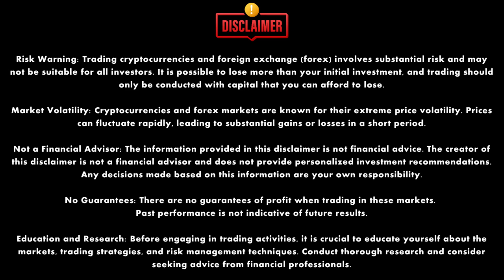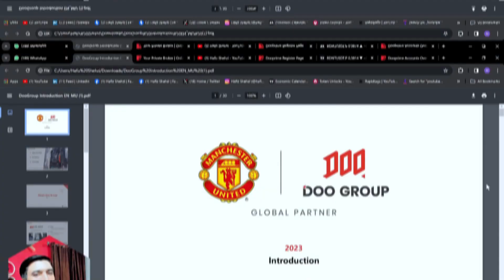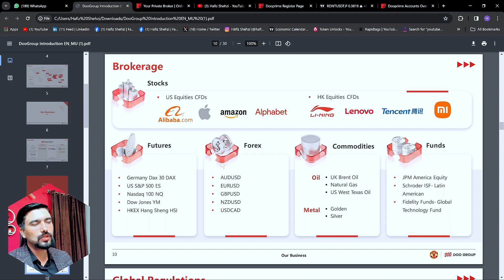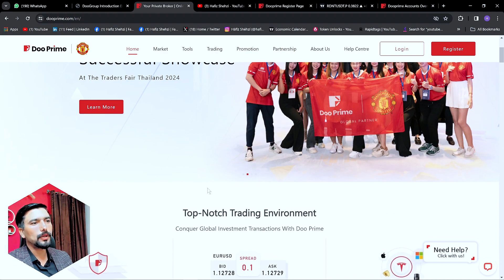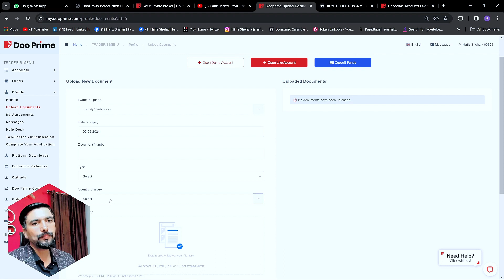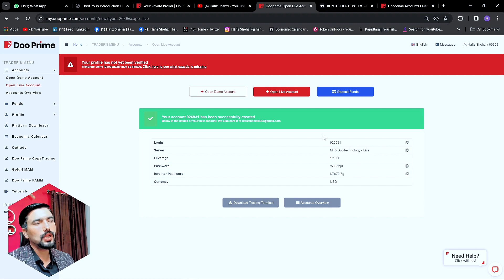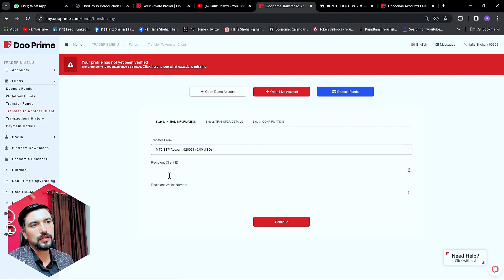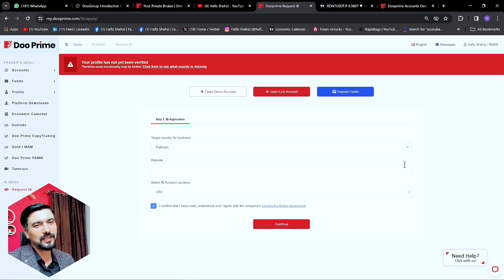Best Forex Broker 2024 - Doo Prime Complete Review - Low Spread , Fast Transaction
In this video I have told you Best Forex Broker 2024 - Doo Prime Complete Review - Low Spread , Fast Transaction

Best Forex Broker Spread Very Low 👆